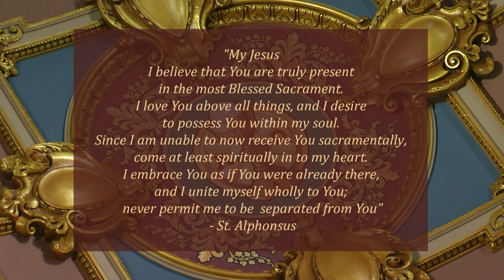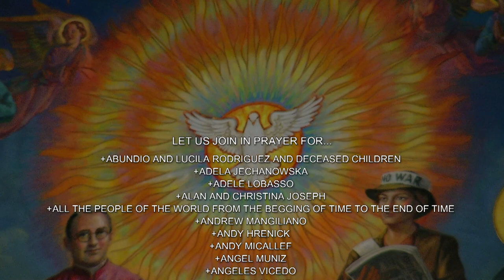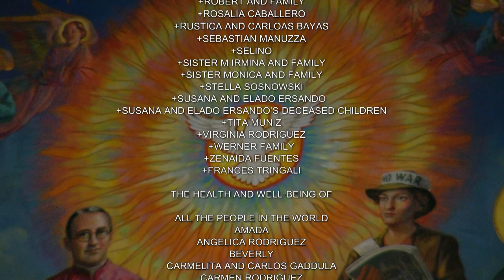English Mass 10 17 22, Memorial of Saint Ignatius of Antioch, Bishop and Martyr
Today is the Memorial of Saint Ignatius of Antioch, Bishop and Martyr

Today's celebrant is Reverend Christopher R. Heanue, rector of the Co-Cathedral of St. Joseph

Lectionary: 473

Reading 1
EPH 2:1-10
Brothers and sisters:
You were dead in your transgressions and sins
in which you once lived following the age of this world,
following the ruler of the power of the air,
the spirit that is now at work in the disobedient.
All of us once lived among them in the desires of our flesh,
following the wishes of the flesh and the impulses,
and we were by nature children of wrath, like the rest.
But God, who is rich in mercy,
because of the great love he had for us,
even when we were dead in our transgressions,
brought us to life with Christ (by grace you have been saved),
raised us up with him,
and seated us with him in the heavens in Christ Jesus,
that in the ages to come
he might show the immeasurable riches of his grace
in his kindness to us in Christ Jesus.
For by grace you have been saved through faith,
and this is not from you; it is the gift of God;
it is not from works, so no one may boast.
For we are his handiwork, created in Christ Jesus for good works
that God has prepared in advance,
that we should live in them.
Responsorial Psalm
PS 100:1B-2, 3, 4AB, 4C-5
R. (3b) The Lord made us, we belong to him.
come before him with joyful song.
R. The Lord made us, we belong to him.
he made us, his we are;
his people, the flock he tends.
his courts with praise.
Give thanks to him; bless his name, for he is good:
the LORD, whose kindness endures forever,

Alleluia
MT 5:3
Gospel
LK 12:13-21
Someone in the crowd said to Jesus,
“Teacher, tell my brother to share the inheritance with me.”
He replied to him,
“Friend, who appointed me as your judge and arbitrator?”
Then he said to the crowd,
“Take care to guard against all greed,
for though one may be rich,
one’s life does not consist of possessions.”

Then he told them a parable.
“There was a rich man whose land produced a bountiful harvest.
He asked himself, ‘What shall I do,
for I do not have space to store my harvest?’
And he said, ‘This is what I shall do:
I shall tear down my barns and build larger ones.
There I shall store all my grain and other goods
and I shall say to myself, “Now as for you,
you have so many good things stored up for many years,
rest, eat, drink, be merry!”’
But God said to him,
‘You fool, this night your life will be demanded of you;
and the things you have prepared, to whom will they belong?’
Thus will it be for the one who stores up treasure for himself
but is not rich in what matters to God.”